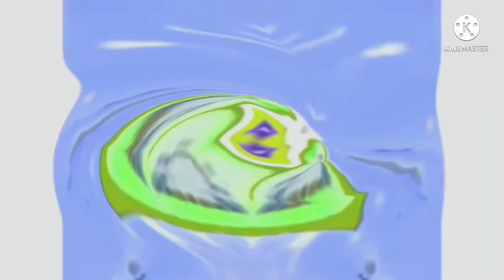I Hate The TMOJFX1489’s G Major 9869 EVEN MORE!!!!!!!